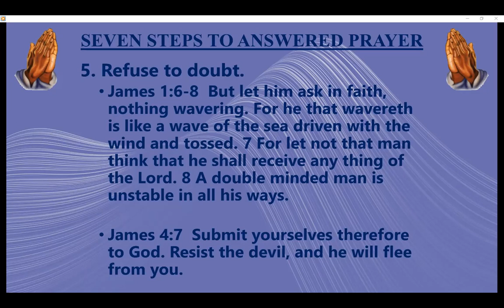February Consecration Prayer 02 25 2022 2peter 2:1-10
2022 Consecration Prayer
20220225
Bishop Horace C. Michael